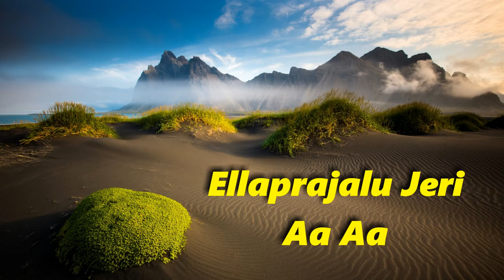దేవుని స్తుతియించుడి సాంగ్//Devuni sthutinchudIITelugu Christian songs IIold hit SongII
song: devuni sthutinchudi
lyrics,tune :unknown